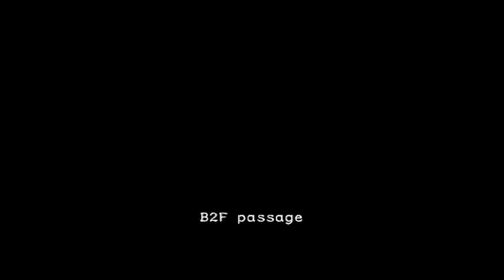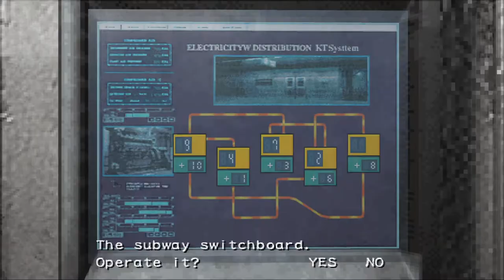Outbreak File 2 - Underbelly Scenario Guide Normal with PC mods